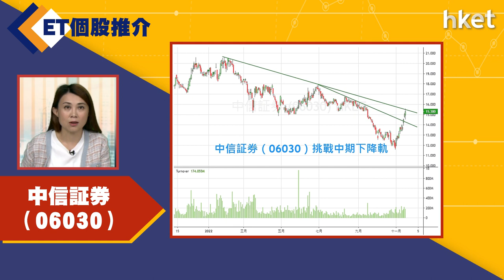今日ET個股推介－中信証券（06030）